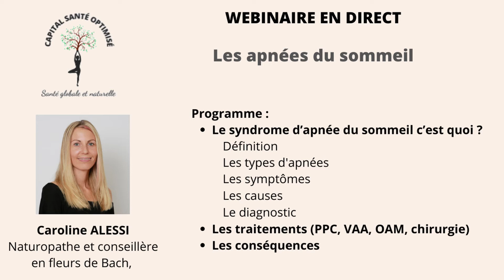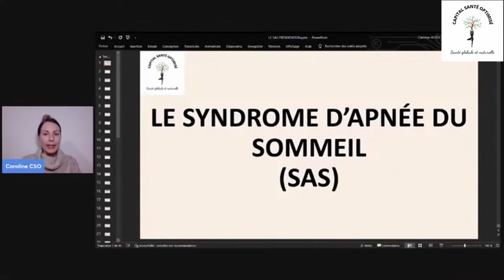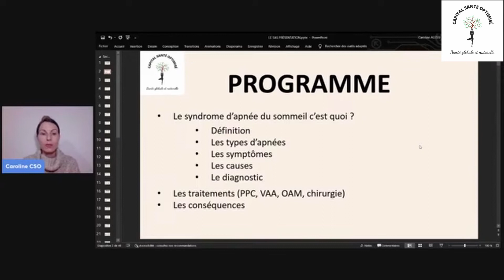Les apnées du sommeil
Caroline ALESSI
Naturopathe et conseillère en fleurs de Bach
Te présentera :
Le syndrome d’apnée du sommeil c’est quoi ?
          Définition
          Les types d'apnées
          Les symptômes
          Les causes
          Le diagnostic
Les traitements (PPC, VAA, OAM, chirurgie)
Les conséquences

🎁🎁🎁 TU NE SAIS PAS PAR OÙ COMMENCER ??? TU N'AS PAS LE TEMPS ⬇⬇⬇
❤❤ Grâce à cet atelier gratuit tu pourras trouver le temps dont tu as besoin pour prendre soin de toi et augmenter ton capital santé. ❤❤